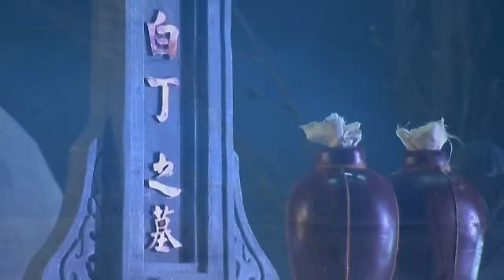卻塵思緣盡情未了縹緲月嫁雞隨雞嫁狗隨狗為報恩或身在曹營心在漢呢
霹靂謎城隻九輪異譜第16章片段